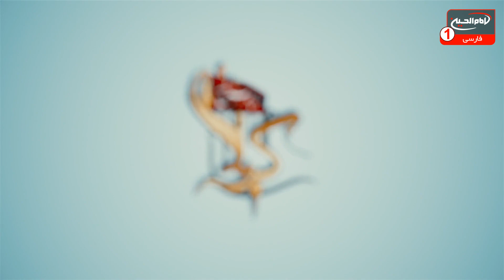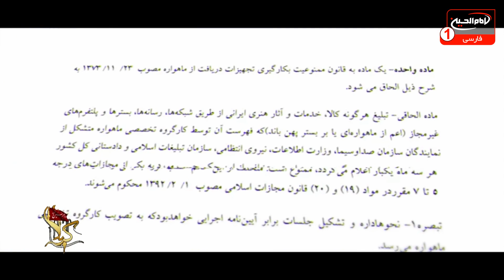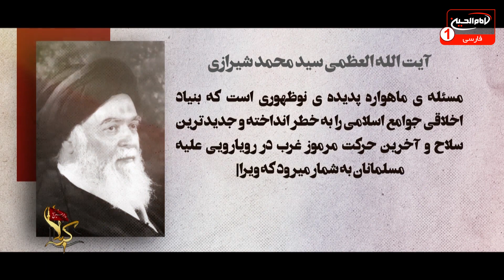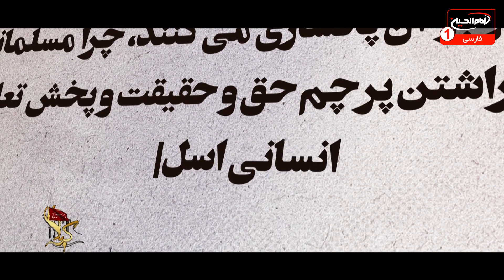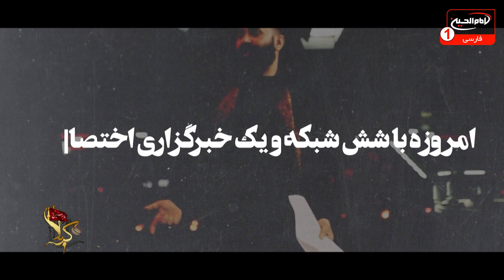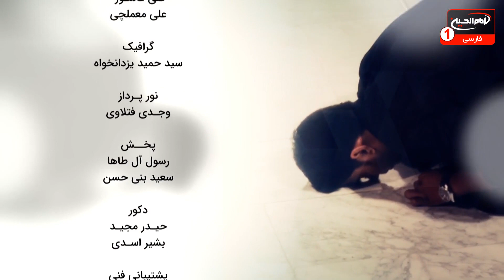تربیت فرزند | سلام کربلا (910)| شیخ محمد سیروس - لس‌آنجلس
با اجرای حاج ریاض میرخلف زاده | برج شبکه امام حسین علیه السلام | شهر مقدس کربلا | شوال 1444 ه ق